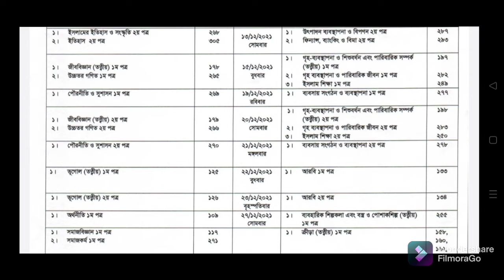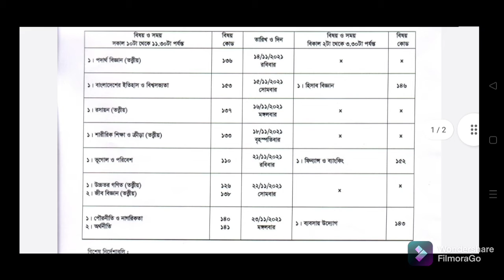SSC এবং HSC পরীক্ষার সময়সূচি ঘোষণা,১৪ নভেম্বর SSC এবং ২ ডিসেম্বর HSC । বাংলার কন্ঠ,Banglar Kantha